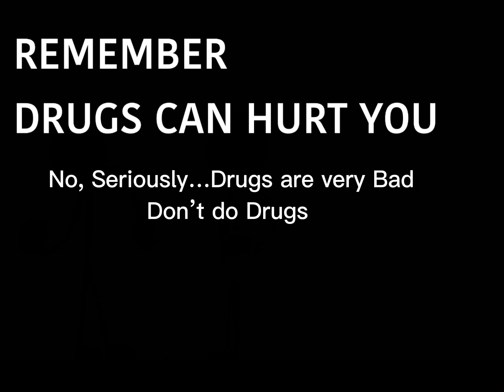Crack-Animation- (Read Desc)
DISCLAMER

THIS VIDEO IS ONLY A JOKE, NEVER DO DRUGS, DRUGS CAN SERIOUSLY DAMAGE YOU OR KILL YOU

AND DRUGS ARE ALSO ILLEGAL